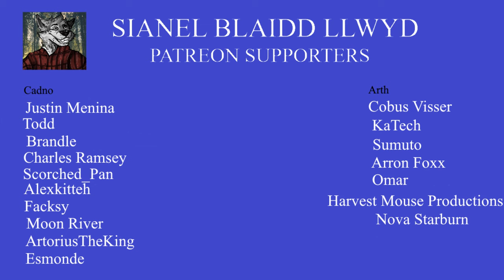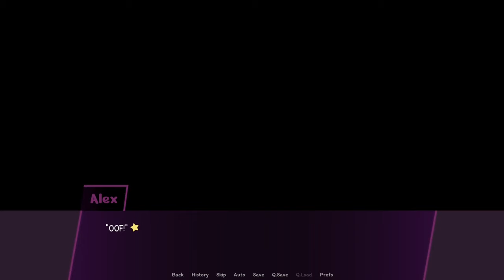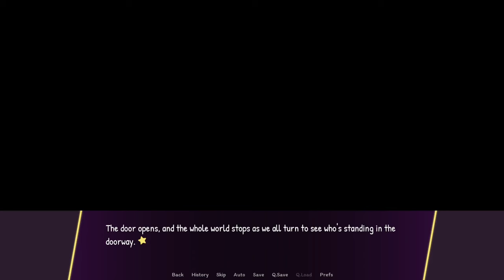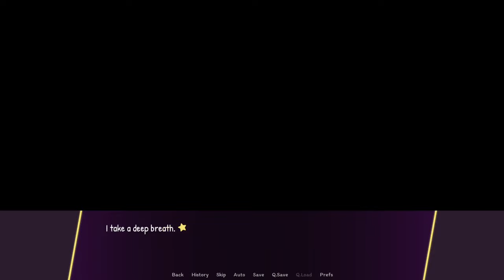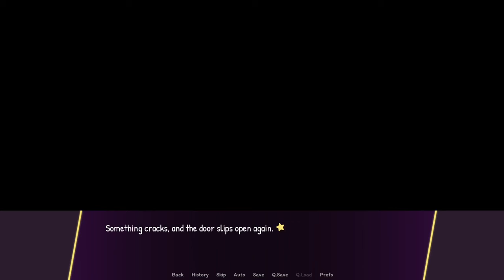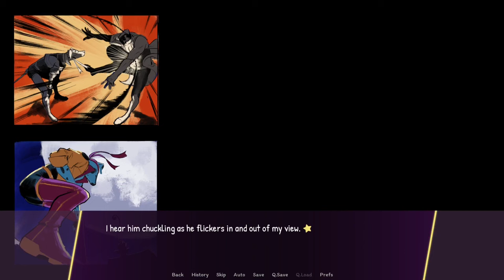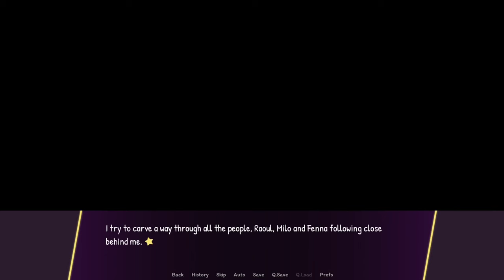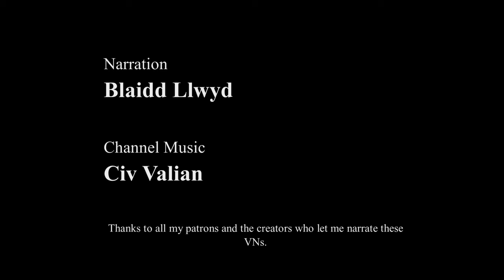Glory Hounds - Felony At The Fashion Show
Will Raoul, Milo and Alex recover the Money Talks gown? Will Caboose... Carne Asada... Khameau! be stopped? Find out in this thrilling issue of Glory Hounds!

Glory Hounds is available on itch.io.

Follow Glory Hounds on Twitter:  @GloryHoundsVN